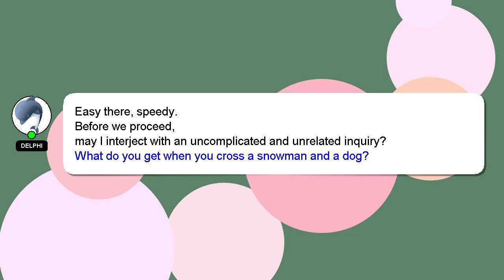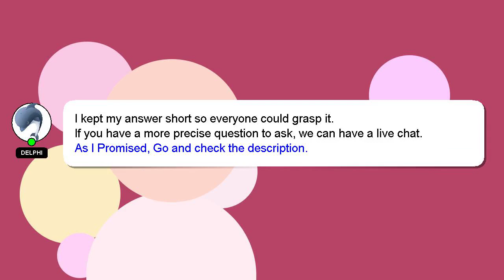Android : Android == Sub Activity?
Sub == Activity? : Android Android